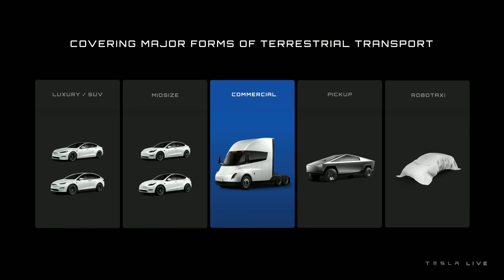It Happened! Elon Reveals 2025 Tesla Semi: Faster, More Efficient, and Ready to Dominate!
In this video, we dive into the exciting reveal of the 2025 Tesla SEMI, where Elon Musk has unveiled some incredible updates that make this electric truck faster, more efficient, and packed with 5 brand-new features that are sure to revolutionize the trucking industry.

From improved battery range to enhanced performance and cutting-edge tech, the 2025 Tesla SEMI is ready to take on the road with more power and efficiency than ever before. Whether you're a logistics professional, a Tesla fan, or someone interested in the future of sustainable transportation, this video will break down everything you need to know about this game-changing vehicle.

We'll also explore how these upgrades impact businesses, the environment, and the electric vehicle market as a whole.